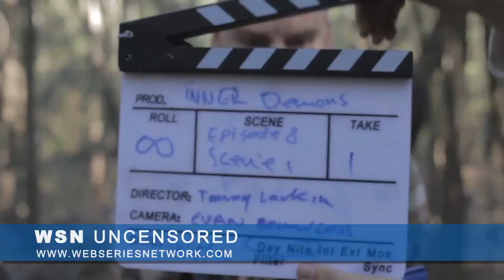Making of 'Inner Demons' Australian Web Series